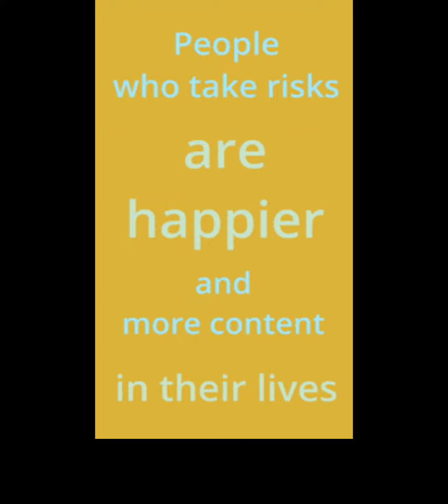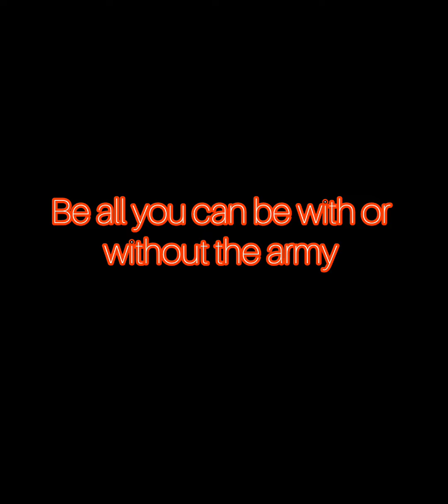Conquering Obstacles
Salute the Rastaz Reliables.

Musician: Rook1e